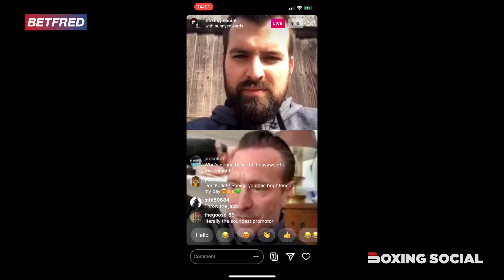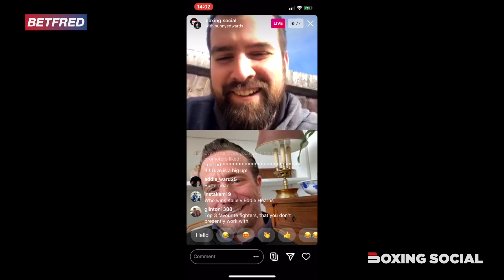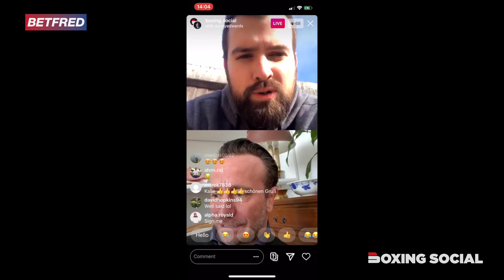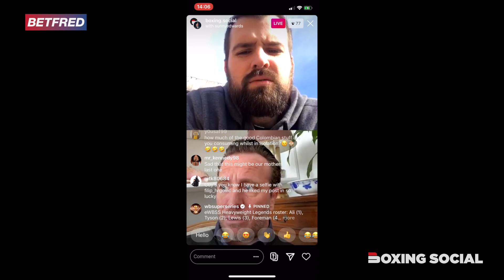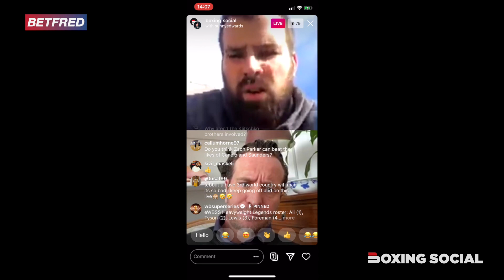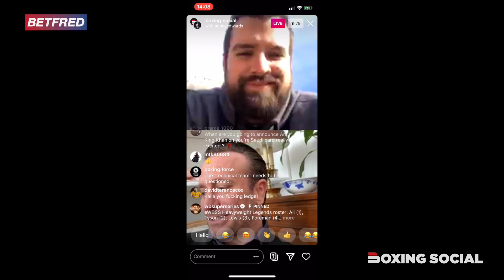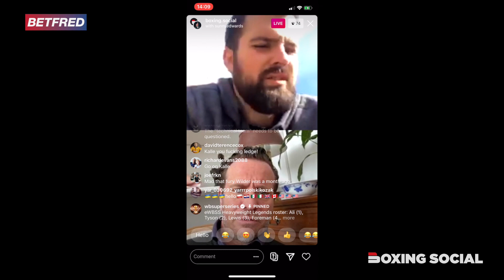THE eWBSS IS ON! - KALLE SAUERLAND ANNOUNCES eWBSS HEAVYWEIGHT LEGENDS/TALKS FURY & PROMOTER ISSUES